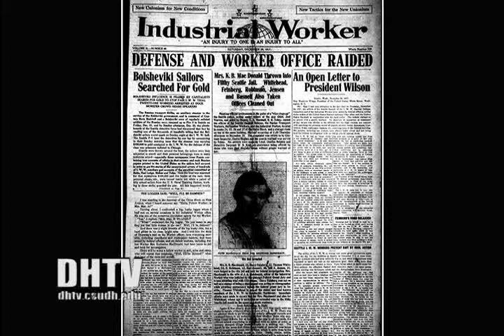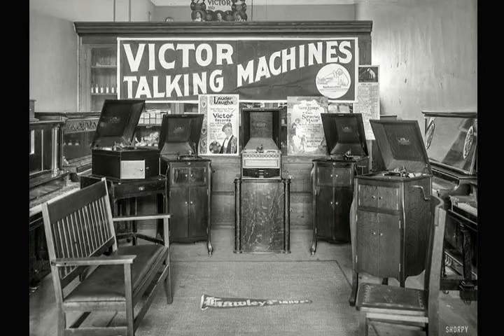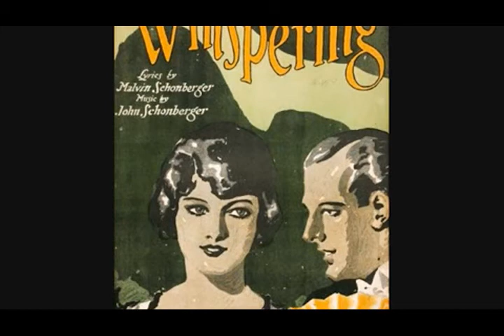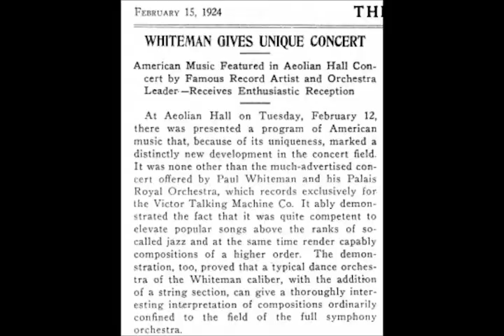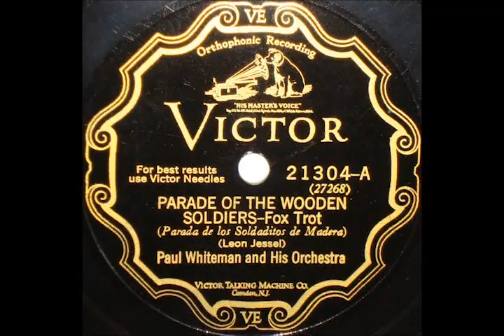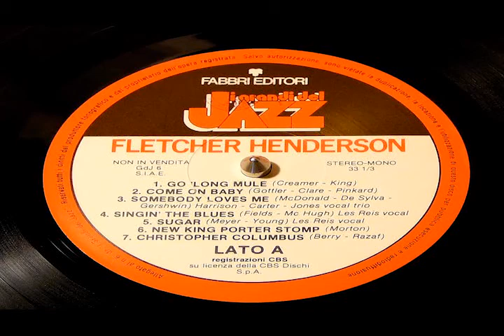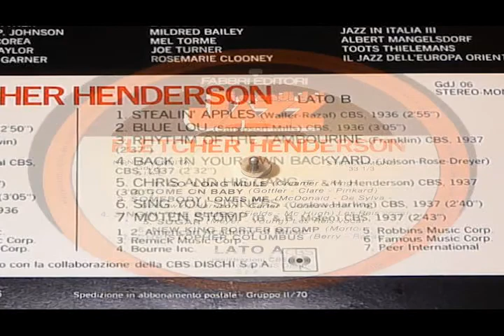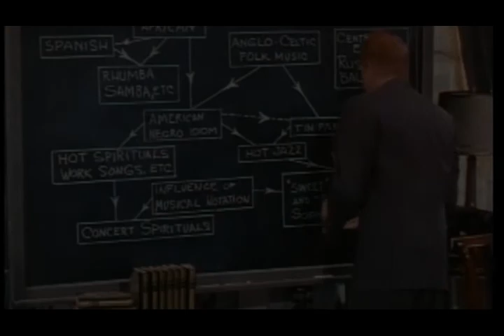HUM312 Key Movements: The Age of Jazz Session #05 Spring 2018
The Age of Jazz explores the social, cultural, and historical turbulence of 1920's America with a focus on the ways jazz aesthetics in music, literature, and the arts both influenced and reflected new ways of thinking about American identity that would lead to the Civil Rights Era and beyond. Society’s heated debates about jazz, with its roots in African American culture and
shaped by mainstream consumerism, technological innovation, and social and economic conditions, reveal deep concerns over race, class, gender, and American identity. Primary sources include original recordings of Jazz and popular music of the early 20th century, and poetry, literature, and slides of artwork.